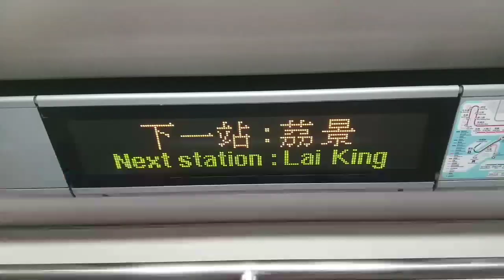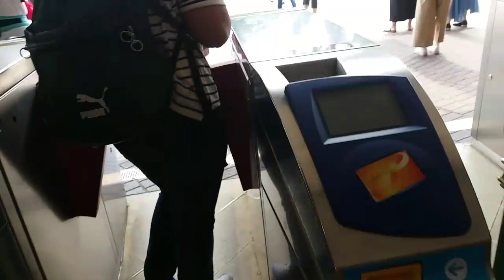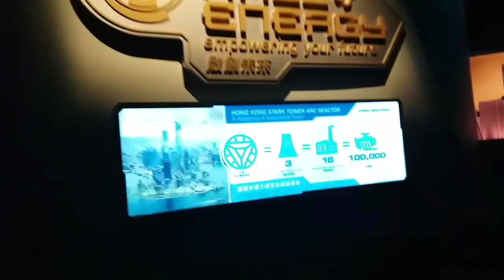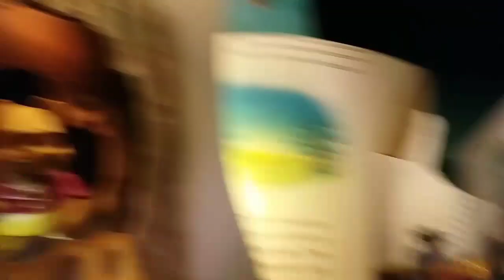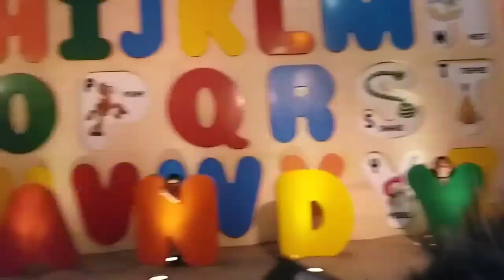Part 2 | NAG ROLLER COASTER SUMIGAW NATAKOT NANGINIG | HONGKONG DISNEYLAND | OFW MACAU